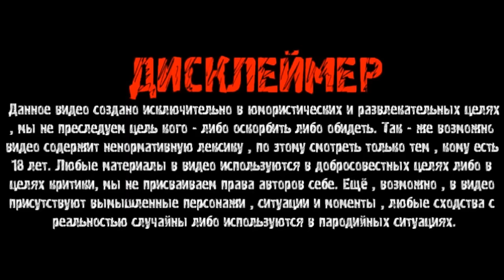ДЯДЯ СЛАВА ЧАТ РУЛЕТКА ИСКАЖЕННЫЕ ДЕВЧОНКИ